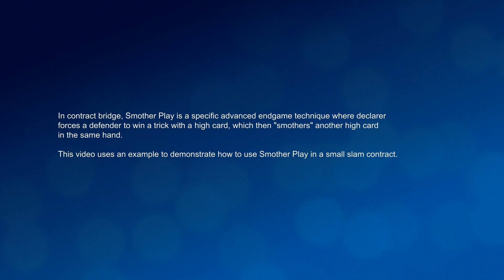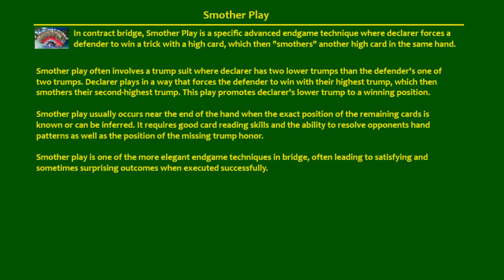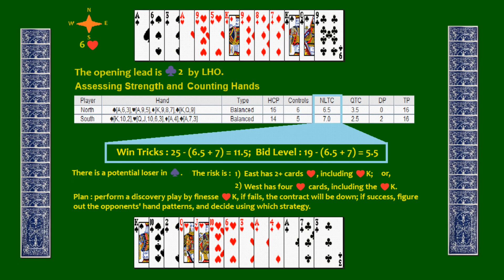Bridge Slam Learning (54) - Smother Play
What is Smother Play?

In contract bridge, Smother Play is a specific advanced endgame technique where declarer forces a defender to win a trick with a high card, which then "smothers" another high card in the same hand.

This video uses an example to demonstrate how to use Smother Play in a small slam contract.

In a competitive game of contract bridge, declarer meticulously plans their strategy, considering bidding systems, conventions like Stayman and Blackwood, opening leads, card combinations, defensive plays, finesses, squeezes, endplays, trump suits, honors, distributional points, vulnerability, slam contracts, overtricks, undertricks, doubles, redoubles, penalty cards, tricks, bids, passes, responses, rebids, signals, cues, transfers, splinters, alerts, forcing bids, forcing passes, preemptive bids, weak twos, strong twos, weak threes, strong threes, preemptive jumps, takeout doubles, negative doubles, responsive doubles, balancing doubles, game bids, part score bids, competitive auctions, forcing bids, non-forcing bids, transfer responses, non-forcing passes, forcing passes, invitational bids, conventions, standard systems, strong club systems, weak no-trump openings, strong no-trump openings, transfer openings, two-bids, three-bids, four-bids, five-bids, six-bids, seven-bids, 1NT, 2NT, 3NT, opening leads, lead directing doubles, signaling, carding, count signals, attitude signals, suit preference signals, discards, high card points, distribution points, balanced hands, unbalanced hands, shape, honors, spot cards, primary suits, secondary suits, tertiary suits, balanced distribution, unbalanced distribution, controls, fast arrival, slow arrival, control showing bids, limit raises, constructive raises, preemptive raises, preempts, support doubles, splinter bids, two-suited overcalls, overcalls, undertricks, overtricks, bonuses, overcalls, under-calls, and game tries.